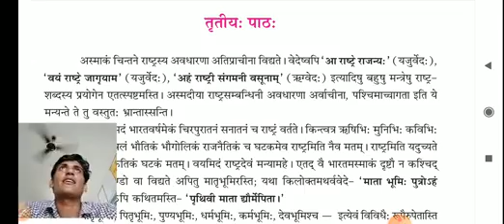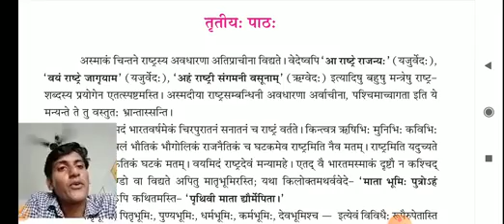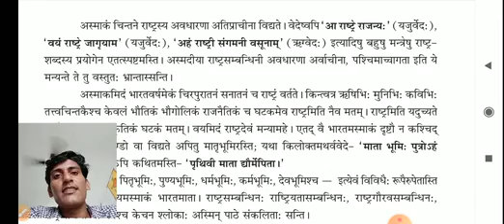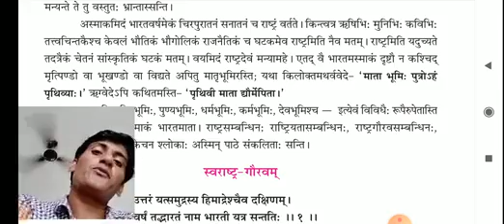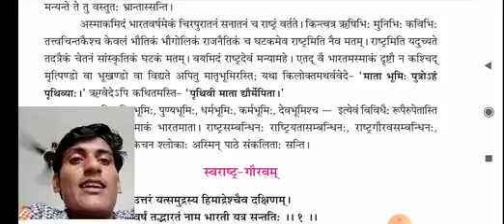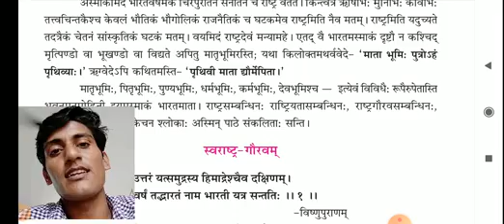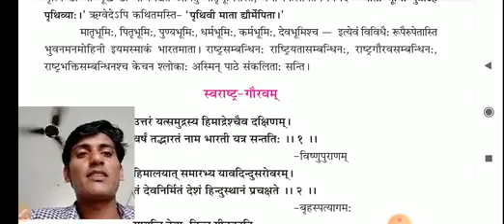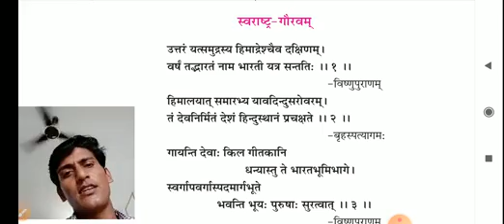कक्षा-10 संस्कृतम पाठ:-3 स्वराष्ट्र-गौरवम